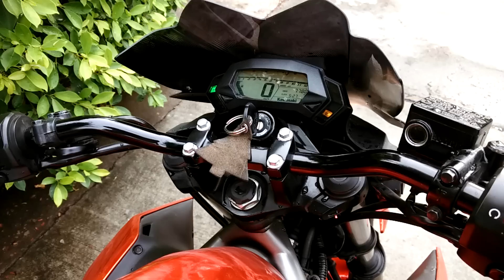Kawasaki Z250SL Exhaust pipes Full System Fake Akrapovic Sound 2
ไม่ใส่จุกลดเสียง